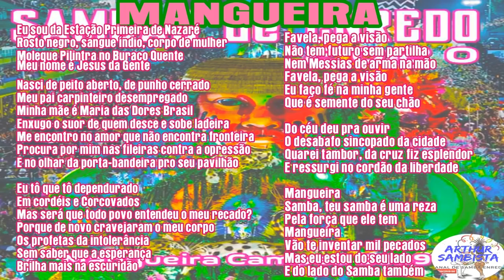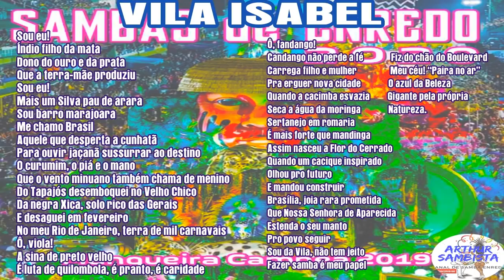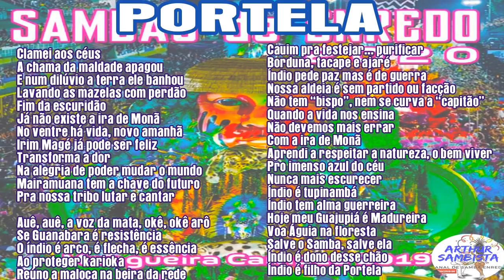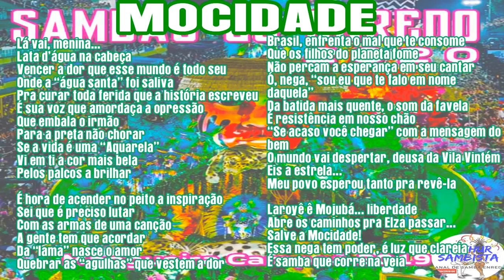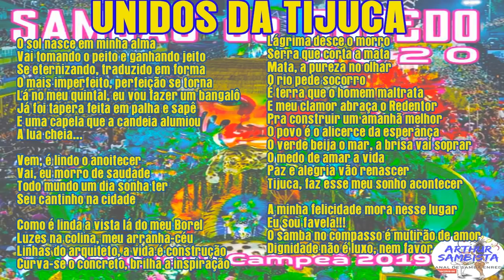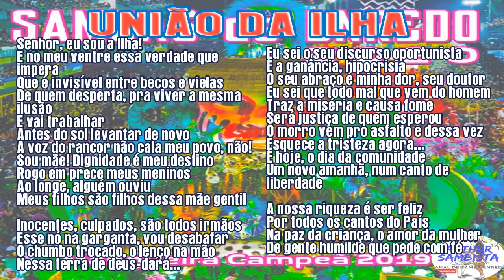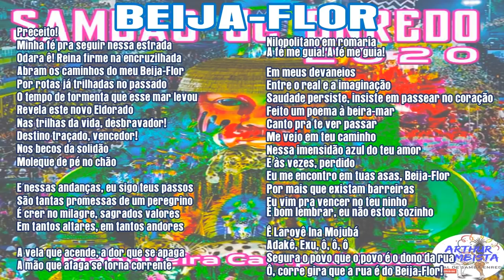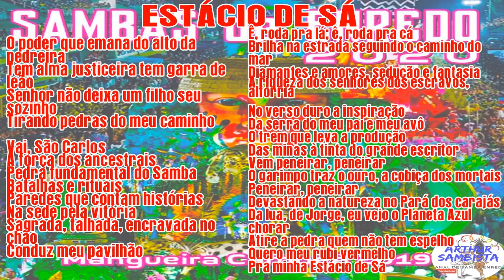CD[OFICIAL]SAMBAS DE ENREDO 2020 GRUPO ESPECIAL RIO DE JANEIRO(COMPLETO) - COM LETRA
CD SAMBAS DE ENREDO 2020 - GRUPO ESPECIAL RIO DE JANEIRO (COMPLETO)

1 - ESTAÇÃO PRIMEIRA DE MANGUEIRA         (00:01)
ENREDO: “A Verdade Vos Fará Livre”
COMPOSITORES: Manu da Cuíca e Luiz Carlos Máximo

2 - UNIDOS DO VIRADOURO                   (04:40)
ENREDO: “Viradouro de Alma Lavada”
COMPOSITORES:Dadinho, Fadico, Rildo Seixas, Manolo, Anderson Lemos, Carlinhos Fionda e Alves

3 - UNIDOS DE VILA ISABEL                  (10:00)
ENREDO: “Gigante pela própria natureza:
Jaçanã e um índio chamado Brasil”
COMPOSITORES:Cláudio Russo, Chico Alves e Júlio Alves.

4 - PORTELA                                (15:48)
ENREDO: “Guajupiá, Terra Sem Males”
COMPOSITORES:Valtinho Botafogo, Rogério Lobo, José Carlos, Zé Miranda, Beto Aquino, Pecê Ribeiro, D´Sousa e Araguaci.

5 - ACADÊMICOS DO SALGUEIRO                (21:00)
ENREDO:"O Rei Negro no Picadeiro”
COMPOSITORES:Marcelo Motta,Fred Camacho, Guinga do Salgueiro, Getúlio Coelho, Ricardo Neves e Francisco Aquino

6 - MOCIDADE INDEPENDENTE DE PADRE MIGUEL   (26:09)
ENREDO: “Elza Deusa Soares”
COMPOSITORES:Sandra de Sá, Igor Vianna, Dr. Márcio, Solano Santos, Renan Diniz,
 Jefferson Oliveira, Professor Laranjo e Telmo Augusto

7 - UNIDOS DA TIJUCA      (31:05)
ENREDO: "Onde moram os sonhos"
COMPOSITORES:Dudu Nobre, Totonho, Fadico, André Diniz e Jorge Aragão

8 - PARAÍSO DO TUIUTI                       (36:49)
ENREDO: “O Santo e o Rei: Encantarias de Sebastião”
COMPOSITORES:Moacyr Luz, Claudio Russo, Anibal, Julio Alves, Pier e Tricolor

9 - ACADÊMICOS DO GRANDE RIO                 (41:37)
ENREDO:“Tata Londirá. O Canto do Caboclo
no Quilombo de Caxias”
COMPOSITORES:Deré, Robson Moratelli, Rafael Ribeiro e Toni Vietnã

10 - UNIÃO DA ILHA DO GOVERNADOR             (46:51)
ENREDO:'Nas encruzilhadas da vida, entre becos, ruas e vielas, a sorte está lançada: Salve-se quem puder
COMPOSITORES:Marcio André, Marcio André Filho, Rafael Prates, J Alves, Daniel e Marinho

11 - BEIJA-FLOR DE NILÓPOLIS                 (51:56)
ENREDO:“Se essa rua fosse minha”
COMPOSITORES:Magal Clareou, Diogo Rosa, Julio Assis, Jean Costa, Dario Jr. e Thiago Soares

12 - SÃO CLEMENTE                            (57:41)
ENREDO:“O Conto do Vigário”
COMPOSITORES:Marcelo Adnet, André Carvalho, Pedro Machado, Gustavo Albuquerque,
Gabriel Machado, Camilo Jorge, Luiz Carlos França e Raphael Candela

13 - ESTÁCIO DE SÁ                           (1:03:59)
ENREDO: “Pedra”
COMPOSITORES:Edson Marinho, Jorge Xavier, Júlio Alves, Jailton Russo, Ivan Ribeiro e Dudu Miller.